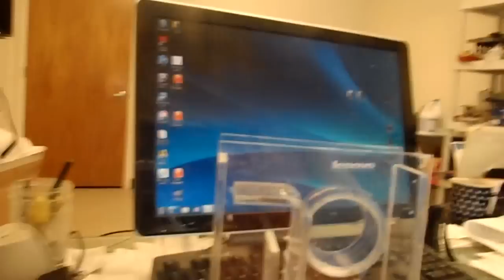Clownfish Larval Trap